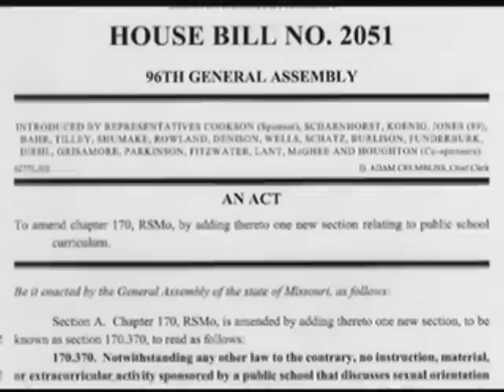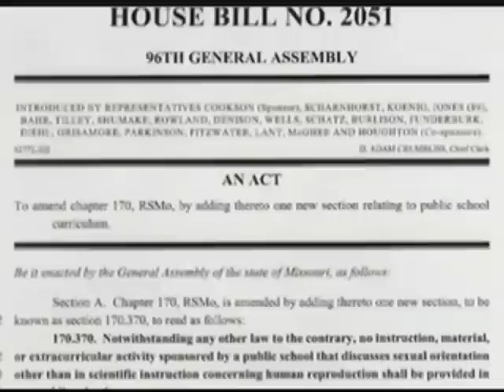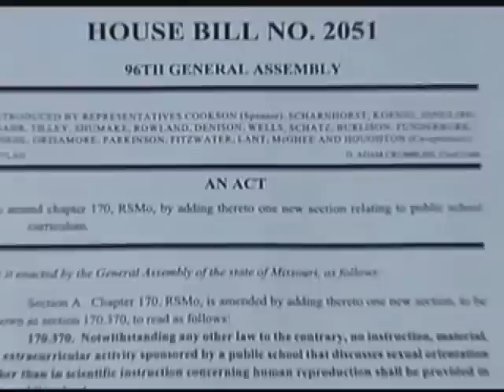KFVS12: "Don't say gay" bill a hot issue in Mo.